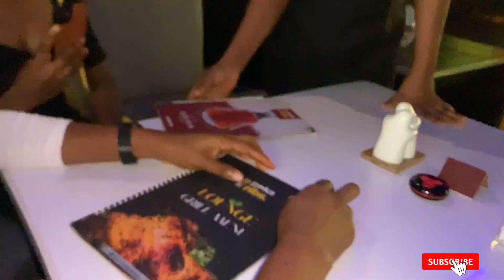Days in my life 🍂 | Lunch date | Birthday prep | Aesthetic place to visit in Nigeria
A day in my life ❤️ + A Nice aesthetic place to visit in Asaba, Nigeria